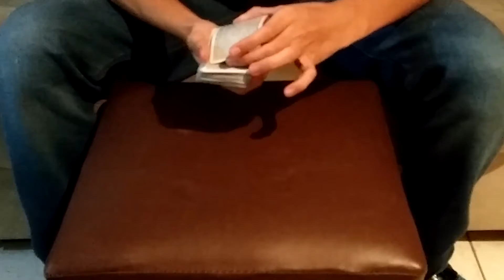Mágica Pyong Lee- Carta Ambiciosa Ep. 03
Gostaram do vídeo? Deem sugestões de mágicas para vídeo futuros e muito obrigado a todos!